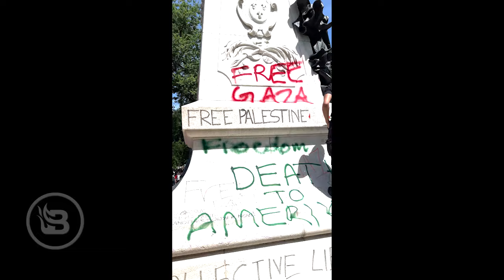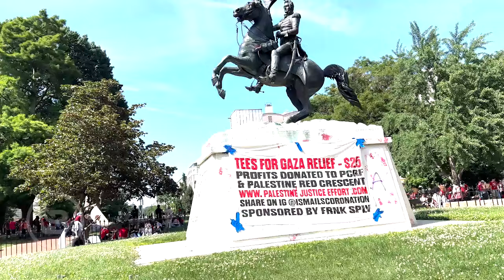RAW FOOTAGE: Pro-Palestine Protesters VANDALIZE Monuments in Washington DC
Radical "Pro-Palestine" protesters descended on Washington DC and outside The White House on Saturday for a planned event in which BlazeTV was able to capture this exclusive video. The radical protesters trashed monuments, heckled police, and showed their outright hatred for America in this shocking footage.